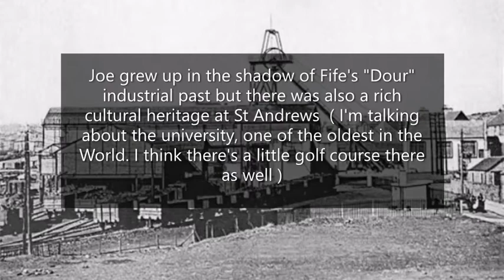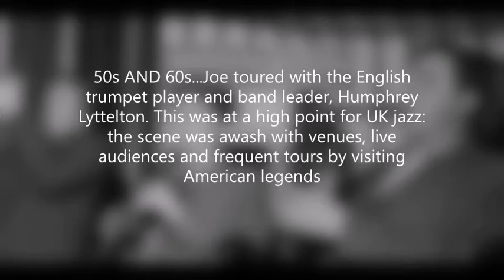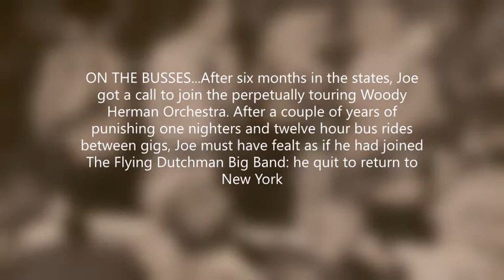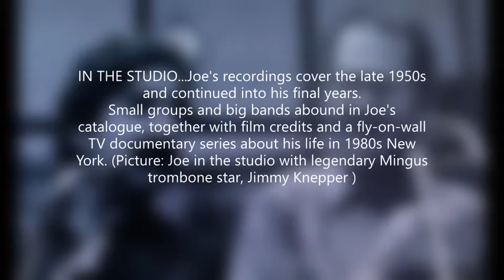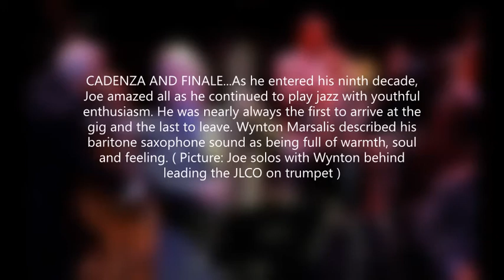SO LONG JOE T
"SO LONG JOE T" is inspired by the life in jazz of baritone saxophonist and multi-reeds player, JOE TEMPERLEY ( 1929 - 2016 ).
A star of 1950s UK jazz, Scotsman Joe took a chance and moved to New York in the 1960s to play with the greats of American jazz. In the years that followed, Joe performed with a host of stars, live, on record and in television and film. Highlights include The Woody Herman Big Band, The Buck Clayton Big Band, The legacy Duke Ellington Orchestra and, for over twenty five years, The Jazz At Lincoln Centre Orchestra (JLCO) lead by Wynton Marsalis.

Written and arranged by SEVILDRIB for a synthesized Jazz large group comprising: Two Trumpets, Trombone, Alto, Tenor and Baritone Saxophones, Piano, Bass and Drums ... .Thanks for viewing "SO LONG JOE T". SEVILDRIB